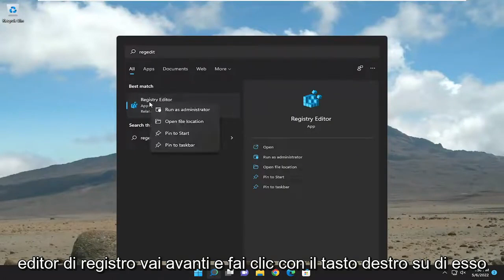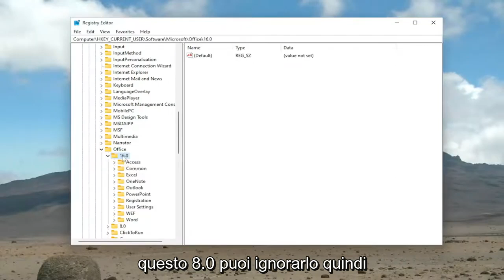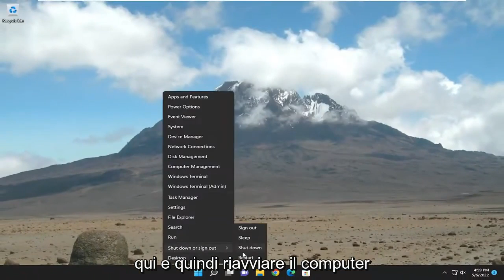Microsoft Word: Come ripristinare le impostazioni standard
Come ripristinare le impostazioni predefinite di Microsoft Word [Tutorial]

Microsoft Word è utilizzato da molte aziende come programma di elaborazione testi principale e talvolta può sviluppare problemi. Se la versione di Word sul tuo computer aziendale mostra le opzioni in grigio, o se i tuoi stili di paragrafo stanno cambiando per ragioni sconosciute o se tutte le impostazioni della scheda non sembrano corrette, è il momento di premere il pulsante di ripristino. Sfortunatamente, in Word non è presente alcun pulsante per ripristinare le impostazioni predefinite del programma. Tuttavia, puoi rinominare il modello globale di Word per vedere se questo risolve i suoi problemi. Se Word continua ad avere problemi o funziona molto lentamente, un'altra opzione è eliminare la chiave di registro di Word. Ciò forza Word indietro alle impostazioni predefinite originali.

Problemi risolti in questo tutorial:
reset parola
impostazioni predefinite della parola
ripristino delle impostazioni predefinite della parola

La modifica dei margini predefiniti in qualsiasi modello significa che le impostazioni dei margini vengono utilizzate in ogni nuovo documento basato su tale modello. Ad esempio, i margini per i nuovi documenti vuoti sono basati sul modello Normale.

A volte Microsoft Word potrebbe non funzionare correttamente a causa di modifiche apportate dall'utente o apportate da altri programmi. In questi casi, il modo più semplice per ripristinare la funzionalità di Word è ripristinare le impostazioni predefinite di fabbrica.

In questo tutorial troverai istruzioni dettagliate su come ripristinare le impostazioni predefinite di Word per rimuovere eventuali modifiche apportate da te o da altri.